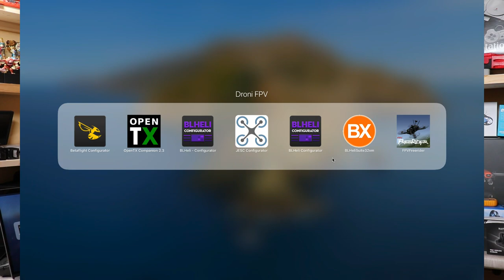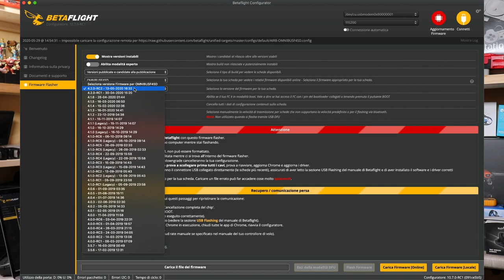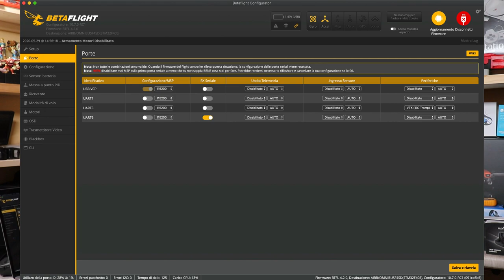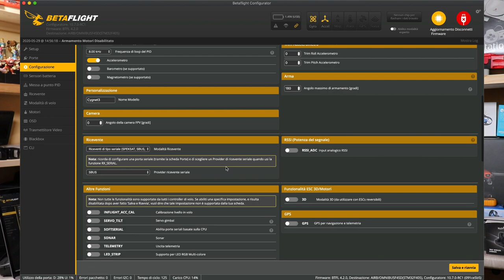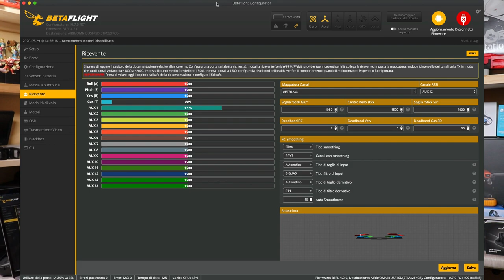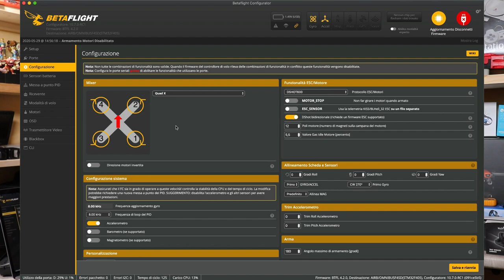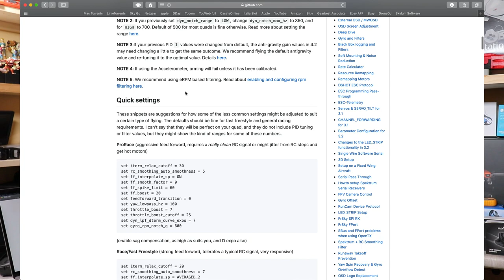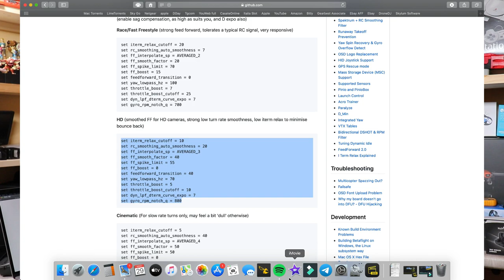INCREDIBILE STABILITA' VIDEO ADESSO PER IL GEPRC CYGNET3 CON BETAFLIGHT 4.2 A 1080p 60fps FPV👍🏻😉